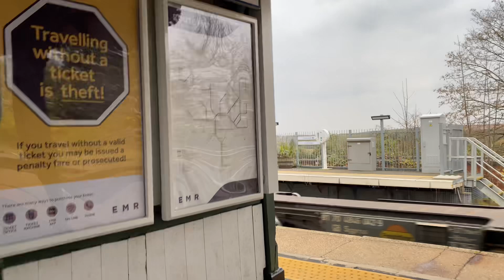Freightliner 66597 just about! 4L85 containers 12:39 4E Lea Road 4/11/2024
When you’re almost then and you hear the train! The thumbnail tells the story of this video. Freightliner 66597 just about! 4L85 Doncaster Ept (F'Liners) to Felixstowe North F.L.T. with 28 containers 12:39 running 4E Lea Road Gainsborough 4/11/2024

Last train;

Next train;